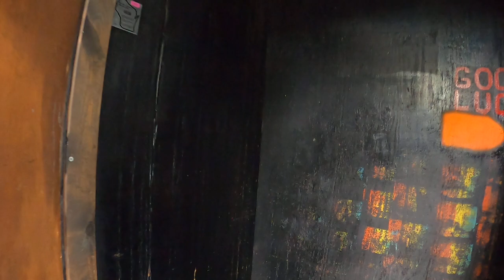Haunted House POV, Little Amerricka Walkthrough | Non-Copyright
The Haunted House is a simple walkthrough haunted attraction at Little Amerricka.  It's mostly dark, but there are a few effects.  It's not overly scary, which is understandable given this park's family-friendly demographic.